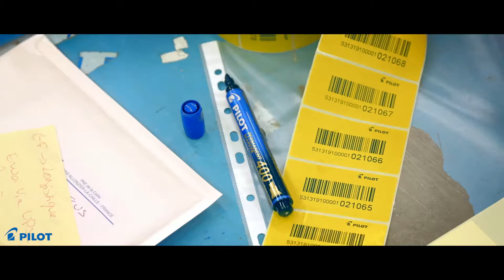Permanentmarker Pilot SCA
Merkmale:
Spitze: Rundspitze oder Keilspitze
Mengeneinheit: Stück oder Set
sonstiges: aus Kunststoff, für fast alle Materialien wie Holz, Metall, Glas, Plastik oder Karton, lichtbeständig, schnell trocknend, bis zu einigen Stunden offen lagerfähig